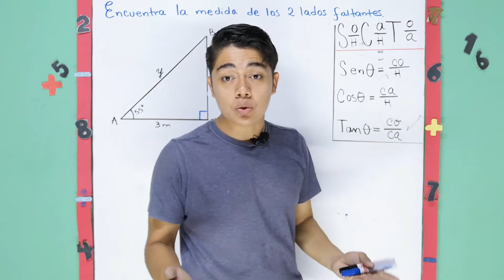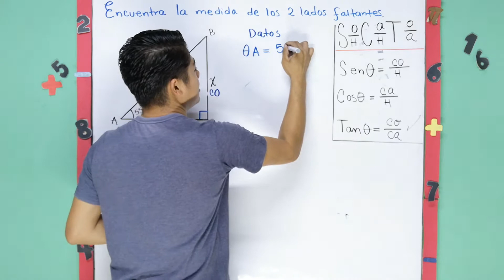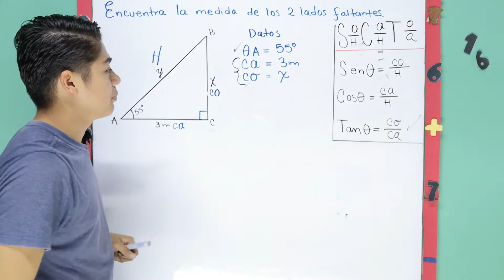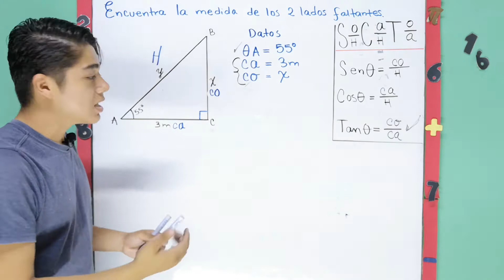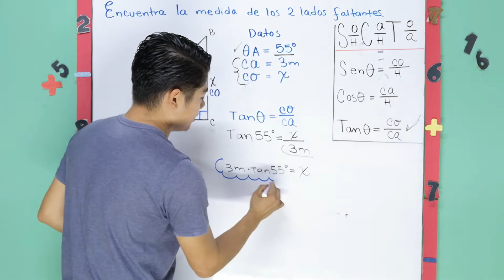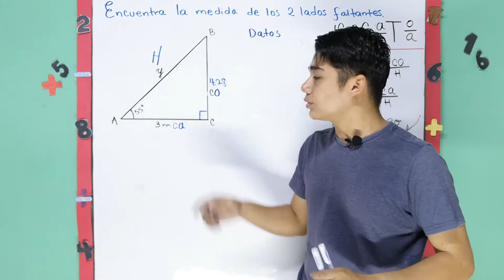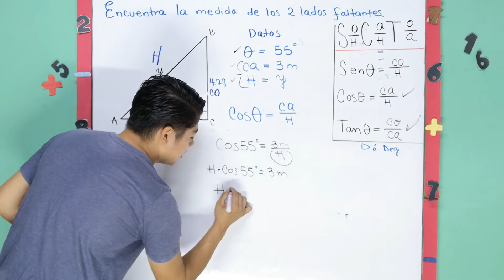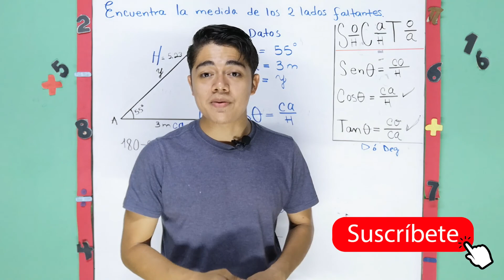Razones Trigonométricas | Hallar lados de un triangulo muy fácil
Aprende a encontrar las medidas de los lados de un triangulo rectángulo usando las razones trigonométricas. 🥳

Espero el video te ayude ya que esa es la intención 🙌
Mi nombre es Damián y te dejo mis redes por si me quieres seguir: